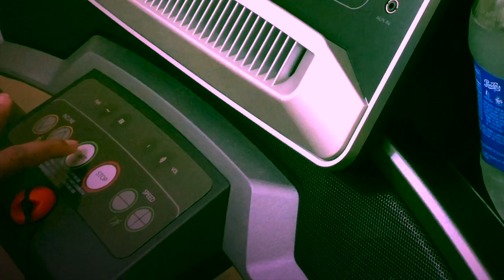DAY 9 | 21 Days 3in1 Challenge | Treadmill, MiniStepper, Boxing, Abs & Arms